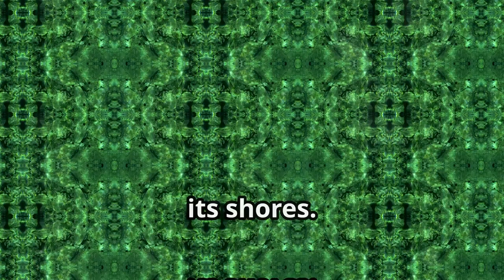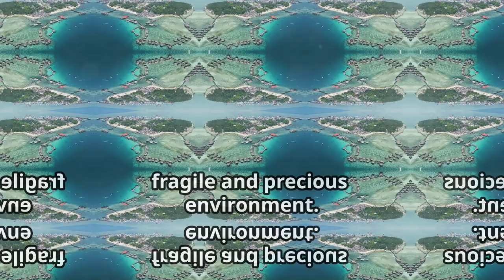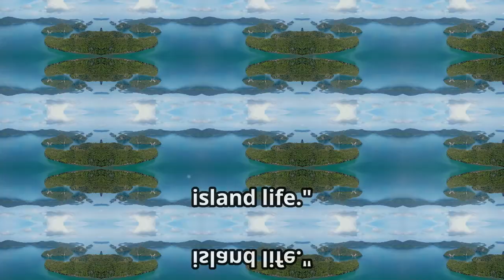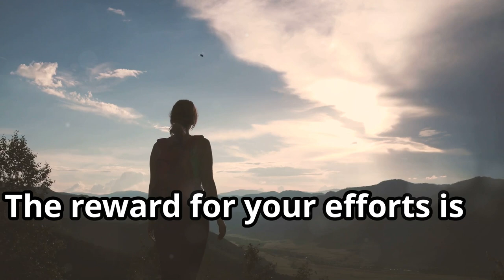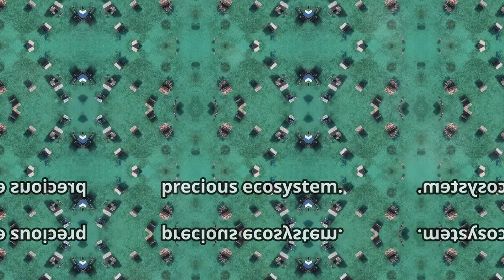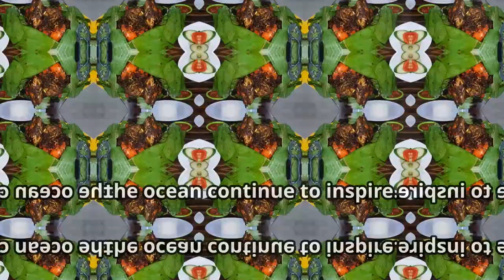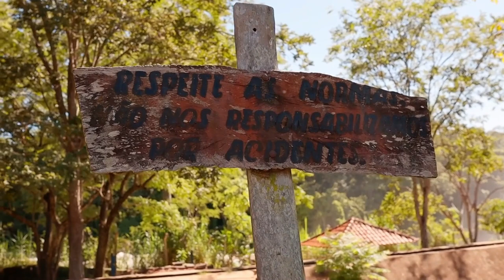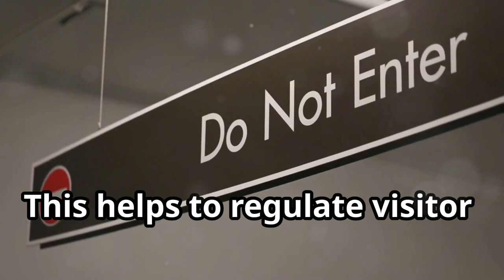Discover Tun Sakaran Marine Park: Nature's Playground in Sabah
Explore the wonders of Tun Sakaran Marine Park in Sabah, Malaysia, a true hidden gem waiting to be discovered. This protected area is a nature lover's paradise, boasting a diverse range of marine life, coral reefs, and aquatic wildlife. Embark on a tropical adventure as you go island hopping and witness the beauty of this conservation hotspot. From eco-tourism to wildlife watching, this destination offers a unique opportunity to experience nature conservation firsthand. Dive into the crystal-clear waters and immerse yourself in the biodiversity of this diving paradise. Discover why Tun Sakaran Marine Park is a must-visit travel destination for anyone seeking a tropical paradise filled with natural beauty and exploration opportunities. Join us on a journey to uncover the secrets of this stunning marine park!

OUTLINE:

00:00:00 A Marine Paradise Unveiled
00:01:13 A World of Wonders
00:02:19 Exploring Hidden Gems
00:03:28 A Bird's-Eye View of Paradise
00:04:28 The Marine Research Unit
00:05:31 Nomads of the Sea
00:06:34 Culinary Delights
00:07:40 Preserving Paradise
00:08:40 An Unforgettable Journey